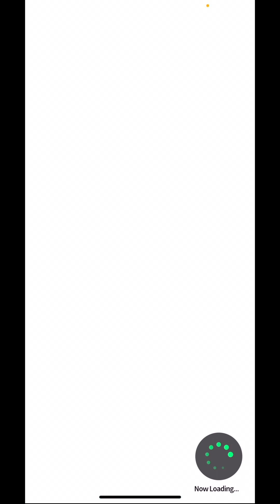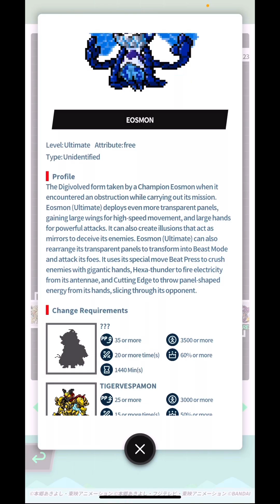DIGIMON Vital Bracelet BE - EOSMON (ULTIMATE) || BEMemory Forest Guardians DiM Log #22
Digimon dub name: Eosmon (Ultimate)
Digimon sub name: Eosmon (Perfect) エオスモン (完全体) (エオスモン 第2形態)
DiM Codex:
BEMemory Holy Wings Dim 鳥/天使型のデジモン Dim
BEMemory Forest Guardians Dim 昆虫/植物型のデジモン Dim
(SPECIAL SELECTION Vol. 2)

Recorded Gameplay on Vital Bracelet BE and Vital Bracelet Arena App.

Digivice - VV -

Credits for Music:
THEMES - Bright
THEMES - Modern
THEMES - Simple